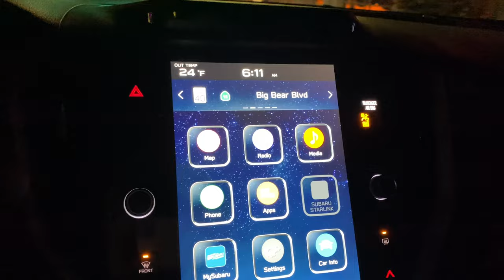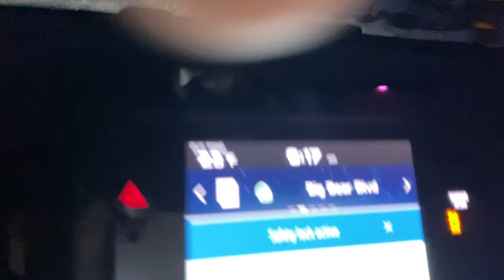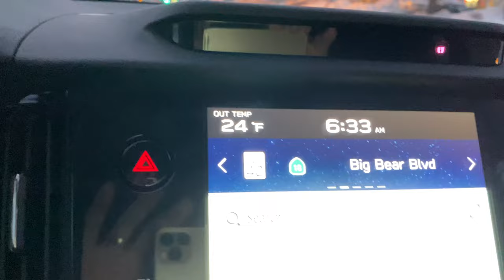Winter Wonderland of Big Bear, CA. Still snowing and more to come. So beautiful and quiet. 1/30/2023